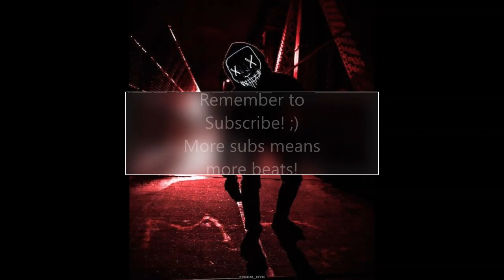(Sold) Effortless * Ghostemane / $uicideBoy$ Type Beat * (prod by DarkHeart Productions)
Want your beat uploaded? Submit here!

Have songs you want uploaded?